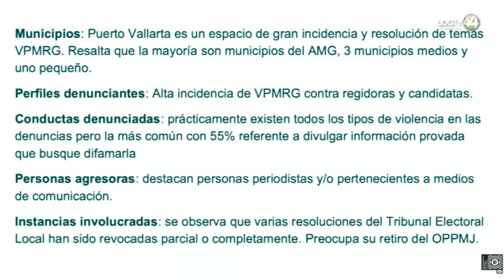Puerto Vallarta, el municipio de Jalisco donde se ejerce más violencia política contra mujeres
A nivel estatal, Puerto Vallarta es el primer municipio en donde más se ejerce violencia política en contra de las mujeres en razón de género de acuerdo con el análisis realizado por el Observatorio Político Electoral de la Universidad de Guadalajara.